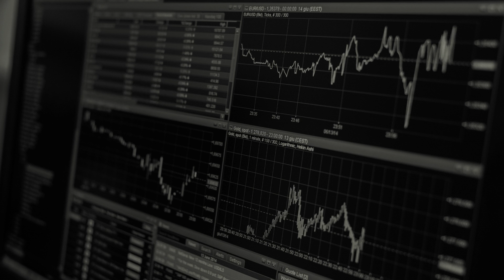Open an Offshore Company (IBC) in Belize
The offshore company in Belize is a business structure with important advantages that can be used for multiple purposes.
1 Open an Offshore Company (IBC) in Belize
2 The International Business Company, or IBC, is a flexible business structure that can be used for multiple purposes.
The fact that is can be structured as needed makes it the most used business form by those interested in offshore company formation in Belize.
3 The law that governs the formation of the IBC is the Belize International Business Companies Act. All companies that fall under this particular business form are incorporated as provided by law and may be used lawfully for the purposes inscribed in the Act.
4 IBC incorporation
The International Business Company is easy to incorporate. The process is not only fast (in most cases, up to two days), but it is also simple as minimum documents are required to form the company. Foreign investors can rely on a local team of company formation agents throughout the process.
5 IBC requirements
The IBC needs to have a unique name and investors need to be mindful of the fact that they will need to check the name availability prior to commencing the registration process. The Articles of Association are drafted in preparation for registration and business owners will also be required to submit other information. The IBC needs to have a registered agent.
6 IBC taxation
The International Business Company is exempt from most taxes under the International Business Company Act. Those companies engaged in trade or business outside of the jurisdiction, when the revenue or income is derived from outside of Belize, are not liable for income tax.
7 IBC regulation
Special permits and license are not generally required. Companies in Belize operate without many requirements, however, these are needed for providing special types of services. Examples include international insurance services or payment processing services as well as foreign exchange trading, among others.
8 IBC uses in Belize
The IBC is commonly used for providing international service to clients. However, entrepreneurs may also use this business form for inheritance or tax planning purposes. Common uses include using the IBC as an investment company, for general commercial trading, for international financing or as a real estate holding company.

9 Information for offshore investors
Entrepreneurs may use a nominee director in Belize. This is a third-party director, a chosen individual or another company that is officially registered as the IBC director in the company’s documents. However, a fiduciary agreement is signed between the nominee and the beneficial owner.